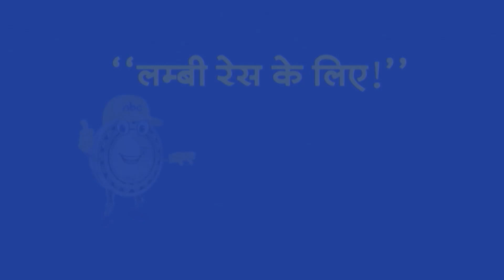Headline : ज्यादा दिन नहीं चलेगी NDA सरकार : ममता